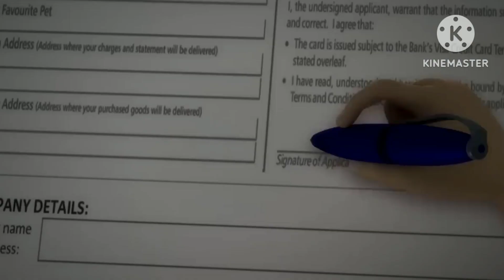Witness Bunyan's Unlikely Rescue By A Mysterious Businessman! | Movie Explained In Hindi (2023)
Bunyan Save To Traivesh From Black-stone Business Man | Movie Explained In Hindi

Polbunyan save to Traivesh from business man and his brother Blackstone. polbunyan is a wold biggest man and he is came othe world where lived Traivesh. Traivesh a lazy boy and enjoying type. is is comming his grandmother and grandfather village in summer vacation. Traivesh has a sister,name is Vickey . Vickey is very talented girl. one day traivesh going to market then he saw black stone man. so village property get from him. then Traivesh look his ,then Blackstone man follows Traivesh .